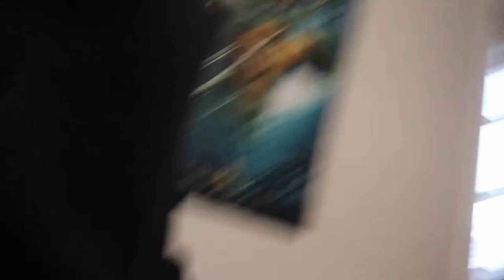Killer Clown Prank